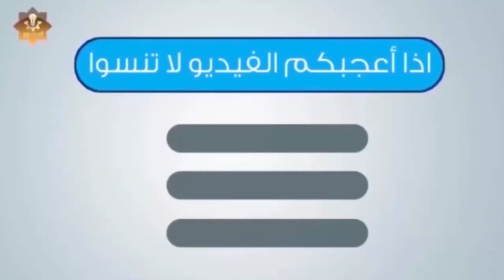ماذا طلب الجن من ربه لما سمعوا القرأن أول مرة